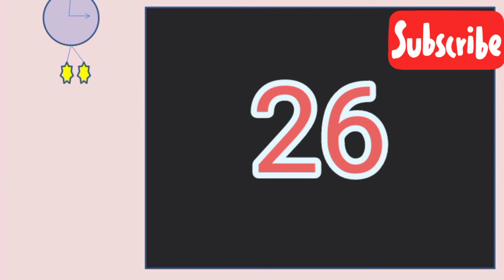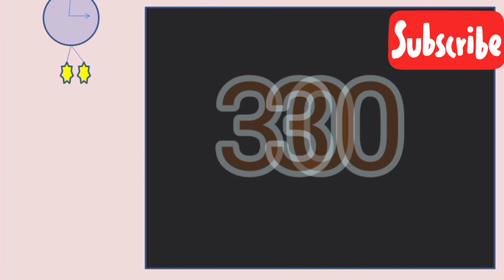LEARNING NUMBERS (20-30)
This video is created for children's